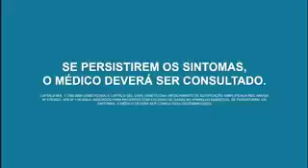Intervalo: SBT Brasil - SBT RS (15/05/2024)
Intervalo do telejornal SBT Brasil, exibido pelo SBT RS, canal 5 de Porto Alegre e 16 de Pelotas (de onde foi gravado), em 15 de maio de 2024. Gravado pelo sinal 1seg da emissora.